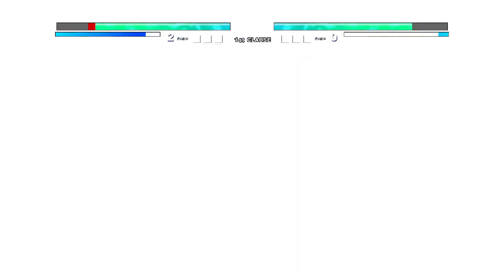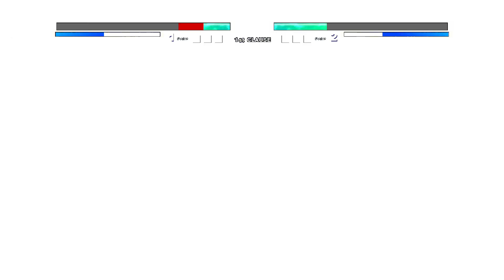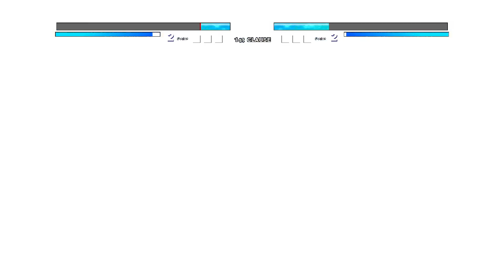Lord Champa V3 (New) VS Vegito V2 (all form) in Jump Force Mugen